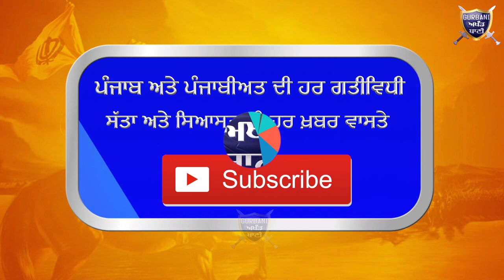youtube video #-Fgyr9d1G1o